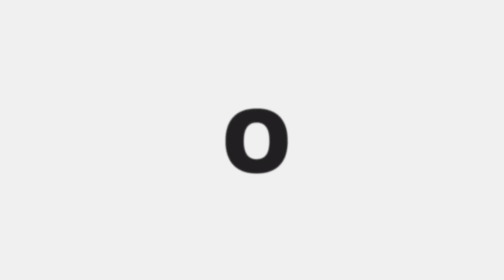KAJA SIDE? TO FERRADO!! O CHORO DO INIMIGO NO FINAL É O MELHOR!! | MOBILE LEGENDS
- Rotina na descrição

ROTINA DO CANAL:
►Lives de segunda a sexta de 14:00 às 16:00 (DLIVE)
►Vídeos todos os dias às 11:00 (YOUTUBE)